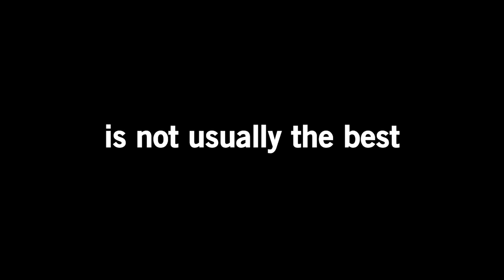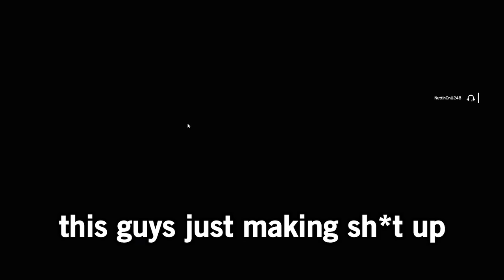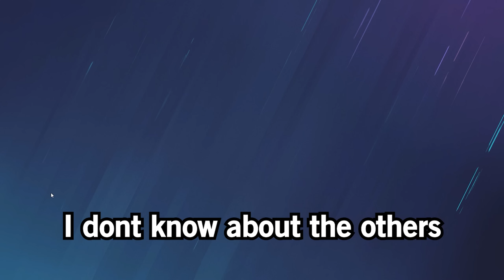I Played with an AWFUL Pro League Player